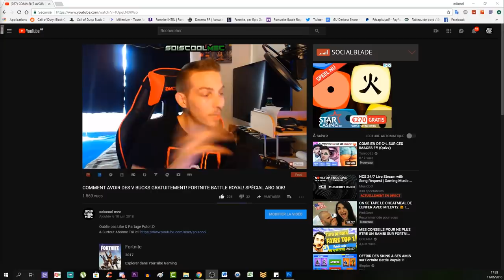2 NOUVEAUX SPOTS! INVINCIBILITÉ! GLITCH EASY! BLOOD OF THE DEAD! COD BLACK OPS 4! ZOMBIE FR!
▬▬▬▬▬▬▬ • BIENVENUE 😍 • ▬▬▬▬▬▬▬
⚠️IMPORTANT!!!

"SOISCOOLMEC"
"STRIKESOISCOOL"

👥Facebook "soiscool mec"
👻Snapchat "soiscoolmec"
▬▬▬▬▬▬▬ • VIDÉOS ▶ • ▬▬▬▬▬▬▬
👉Vidéo CoD BO3 Zombie:

👉Vidéo CoD IW Zombie:
▬▬▬▬▬▬▬ • TOP DON 💰 • ▬▬▬▬▬▬▬
187 COD CreV al-pha-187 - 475€
Loic Hemon - 462€
Joohny34 - 379€
Dropdead_boy - 288€
Donovan - 205€
AmneesiaaKush - 164€
BlackFires - 159.5€
Audrey Marley - 159€
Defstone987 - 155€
Tibo's - 100€
Stéphane - 80€
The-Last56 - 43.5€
Ambre Bourdarie - 41€
Allan - 40€
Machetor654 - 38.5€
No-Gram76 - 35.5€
Olivier - 30€
LeGameurDu59 - 25€
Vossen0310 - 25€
dg_smads - 23€
Zartekgamer - 21.5€
SkYzZo - 20€
Akim - 20€
ray-p-8 - 20€
RimkusRsl - 20€
BahamutChaos1 - 17€
D4FT-P3DR4U - 15.5€
K07C - 15€
crowszero72 - 13€
Fabonobo - 12€
xDi4boLiKzZ - 11€
kvvd-Xday_zX - 11€
NexTaz - 10€
Dryz Glitcher - 10€
Cédric - 10€
Xx_rohn25_xX - 10€
WhiteShade59 - 10€
Alexandre - 6€
LpkAyaa - 6€
BryanBancilhon - 5€
Delta-Glitching - 5€
Azox-nono - 5€
Creeper2000 - 4€
Luaz - 4€
▬▬▬▬▬▬▬ • MUSIQUE OUTRO 🎵 • ▬▬▬▬▬▬▬